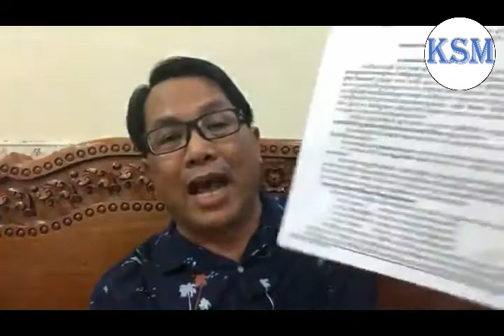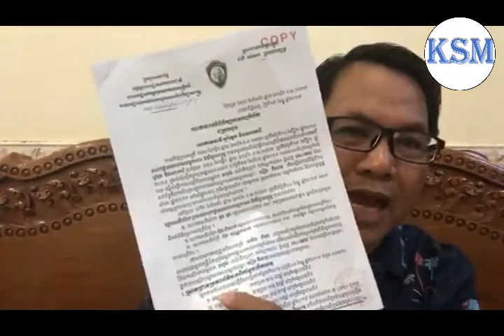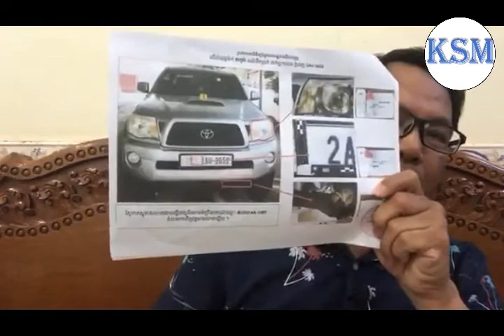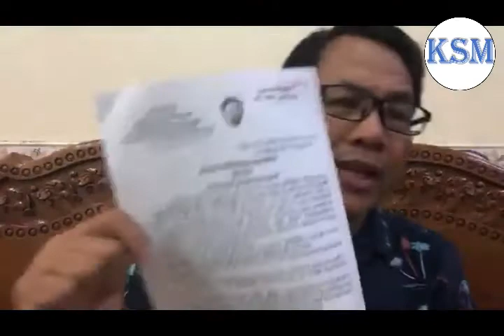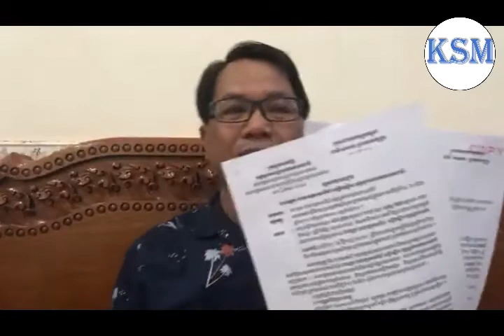ខ្លាំងមែន ! លោក​ ហួត​ វុទ្ធី​ ព្រះរាជអាជ្ញា​ខេត្ត​កំពង់​ចាម​ ចង់ប្ដឹងលោកគ្រូ អ៊ូ​ ជាលី​ បន្ថែមទៀត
ប្រភពពី Pheng Vannak News :
លោក​គ្រូ​ អ៊ូ​ ជាលី​ មកផ្ដល់ព័ត៌មានអំពីរឿងអយុត្តិធម៌​ ដែល​ស្នងការ​នគរបាល​ខេត្ត​កំពង់ចាម​ និង​ ព្រះរាជអាជ្ញា​ខេត្ត​កំពង់​ចាម​ ចាប់វ៉ៃខ្នោះ​ និង​ ចោទថាគាត់បេីកឡានបុកគេស្លាប់​ ទាំងគ្មានភស្តុតាងអ្វីទាំងអស់​ ។
បន្ទាប់​ពី​លោកគ្រូ​មកផ្ដល់ព័ត៌មាន​ និង​ ឯកសារ​អោយខ្ញុំផ្សាយរួចមក​ លឺដំណឹងថា​ លោក​ ហួត​ វុទ្ធី​ ព្រះរាជអាជ្ញា​ខេត្ត​កំពង់​ចាម​ ចង់ប្ដឹងលោកគ្រូបន្ថែមទៀត​ពីបទបញ្ចេញ​ឯកសារ​សម្ងាត់​របស់​តុលាការ​ ។
ហាស់​ ហា​ បេីចង់ប្ដឹងមែន​ ពិតជាអស់សំណេីចណាស់​ ចោទគេខុសហេីយ​ មិនទទួល​ស្គាល់​កំហុស​ ចង់ប្ដឹងជនរងគ្រោះថែមទៀត​ ។ លោក​ ហួត​ វុទ្ធី​ ចង់ប្ដឹង​ ប្ដឹងទៅ​ ប្ដឹងហេីយចាប់ដាក់គុកហ្មងទៅ​ អំណាច​លេីលោកហេីយ​ គ្មាន​អ្នកណា​ហ៊ាន​តតាំង​នឹងលោកទេ​ ។